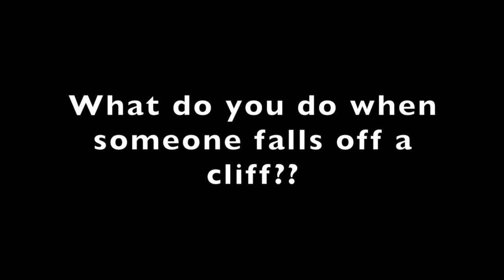Caring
This video is about Caring.